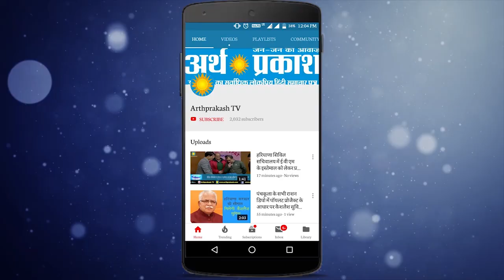विधानसभा में सेहत बीमा योजना पर Captain सरकार को घेरते हुए देखें क्या बोले अबोहर MLA अरुण नारंग